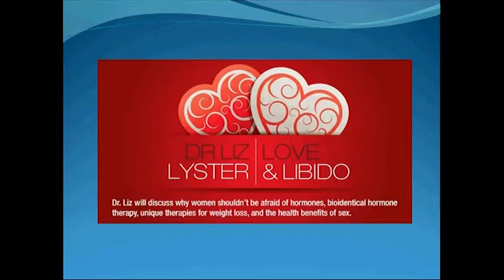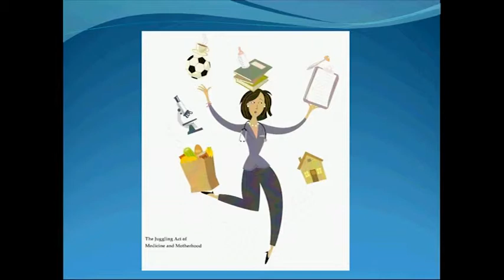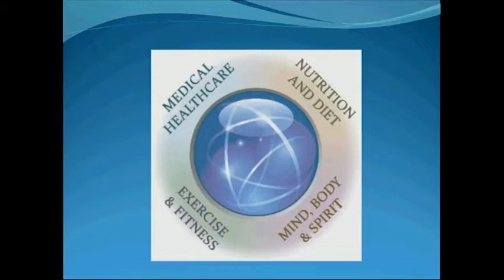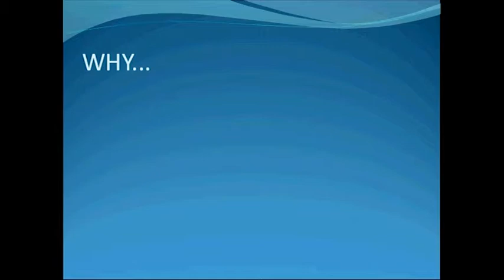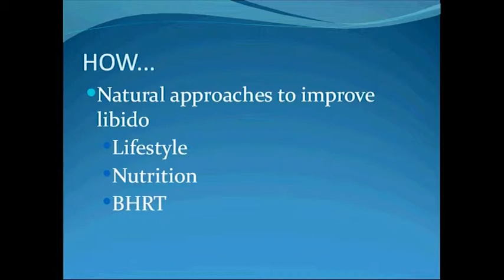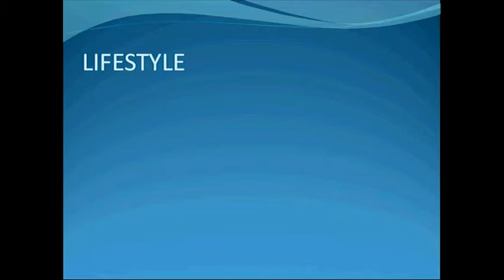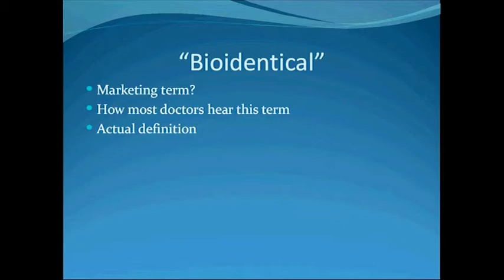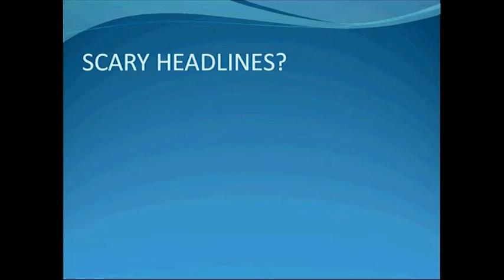Love and Libido with Dr. Lyster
Dr. Elizabeth Lyster discusses why women should not be afraid of hormones, bioidentical hormone therapy, unique therapies for weight loss and the health benefits of sex.